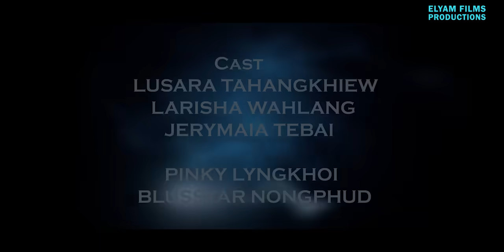KA DAW AIU (PART-2) new Khasi motivational series 🙏